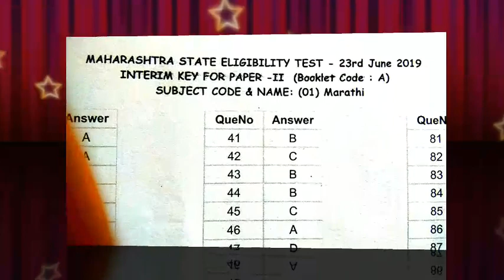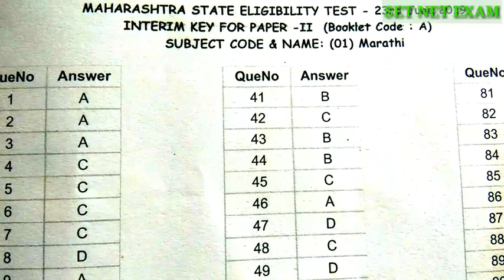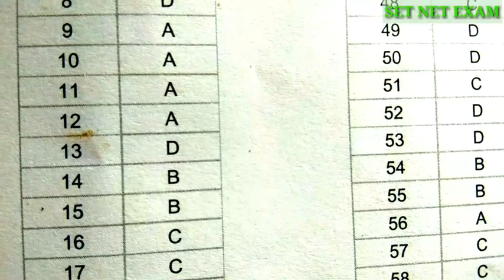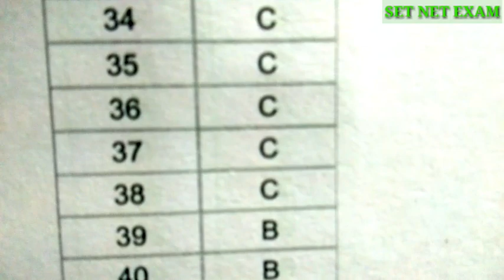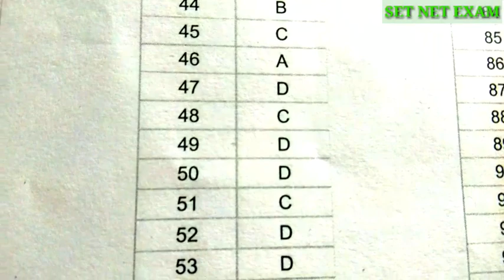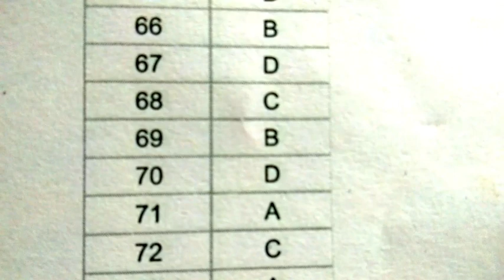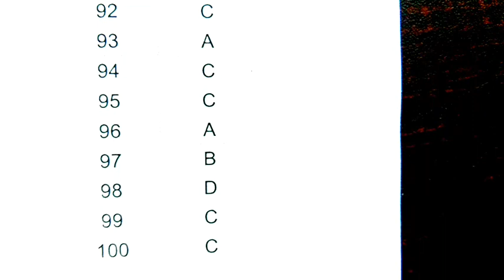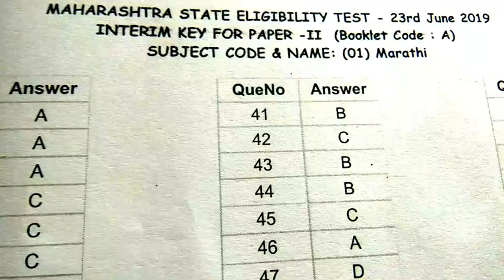FOR: PAPER- II (MARATHI) Booklet code(A).